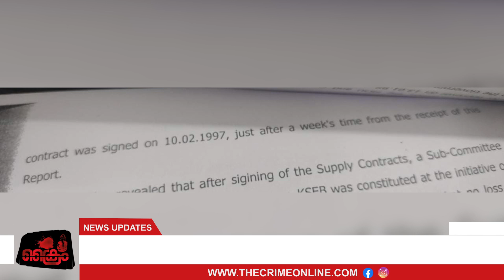CITU അഖിലേന്ത്യാ പ്രസിഡന്റ് ബാലാനന്ദനെ ചവിട്ടുകൊട്ടയിലെറിഞ്ഞ പിണറായി | Pinarayi lavlin case